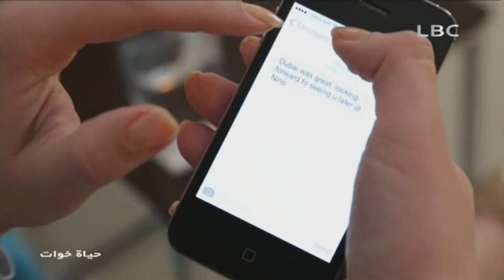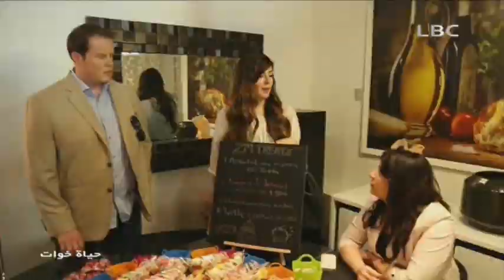الحلقة الخامسة عشر من حياة خوات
حياة خوات Hayat Khawat
يعرض على LBCTV كل جمعة 07:00م و يعادالسبت 03:30 فجراً ,11 صباحاً و 6 مساءً و يعرض على روتانا_خليجية: كل سبت 12:30 ظهرا و اليوميات الساعة 07:30 م والساعة 2 ظهراً على

برنامج يلاحق يوميات أخوات خمسة لا تخلو حياتهن من الصخب والمواقف الطريفة حيناً والمتفجرة أحياناً. فماجدة، فاطمة، أسماء، شيماء وملاك هن خمسة أخوات يعشن في البحرين وتملك كل واحدة منهن طبعها الخاص وحياتها وأحلامها الخاصة غير انهن لا يفترقن، وتتداخل حياتهن بشكل درامي.

Hayat Khawat showing times:
The weekly episode: Every Friday 7pm KSA time, on LBC
Dailies: Everyday 7:30pm KSA time on Rotana Khalejia

Hayat Al Khawat is a reality TV series that follows the day to day life of 5 Bahraini sisters as they struggle in their personal and professional lives. Majda, the eldest,  is the central character. The show follows her as she tries to juggle motherhood, create a career and maintain her marriage as well as contend with her four sisters. Equally, all of her 4 sisters are trying to manage there own lives.